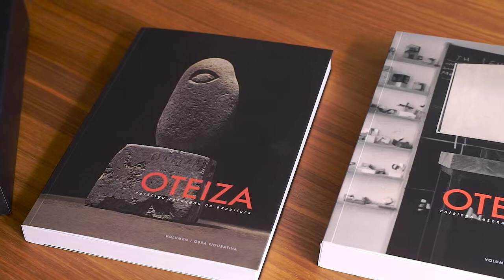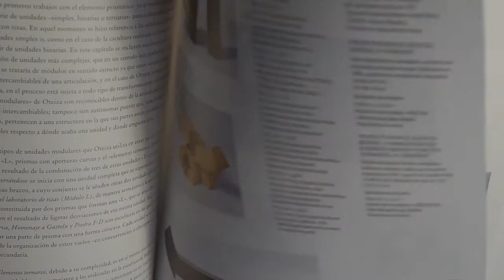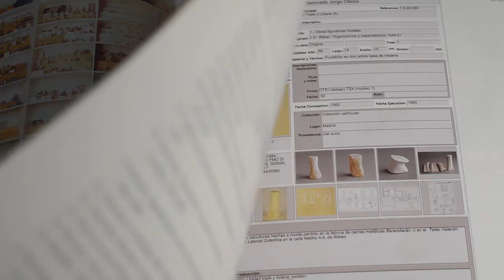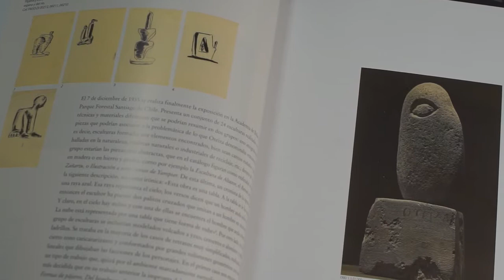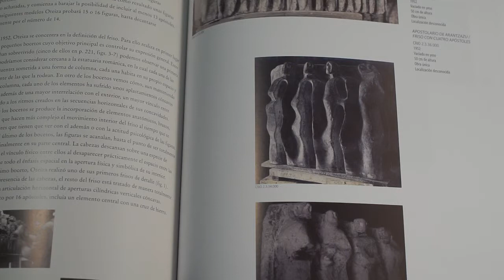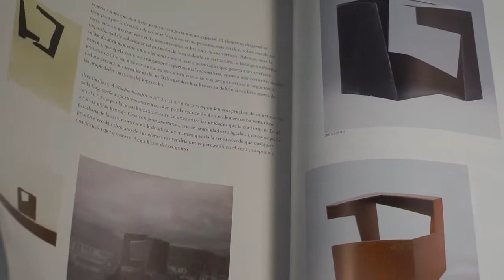Presentación "Oteiza. Catalogo de Escultura / Escultura Katalogoa" obraren aurkezpena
Presentación de "Oteiza Catálogo Razonado de Escultura". Participantes: Pilar Oteiza, heredera de Jorge Oteiza; Gregorio Díaz Ereño, director del Museo Oteiza; Rafael Moneo, presidente de la Fundación Oteiza; Uxue Barkos, presidenta de Navarra y Txomin Badiola, autor de la obra. Museo Oteiza, 15 de febrero de 2016